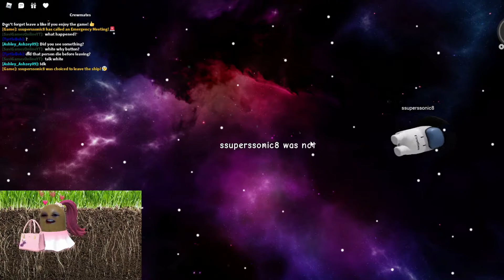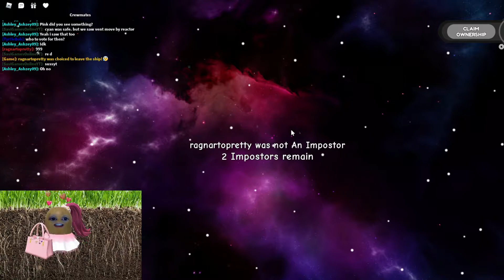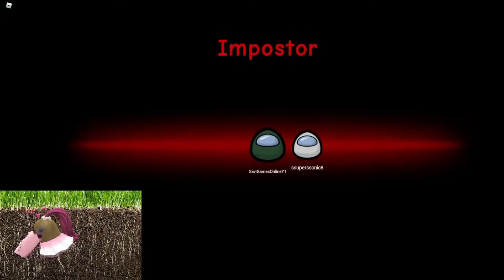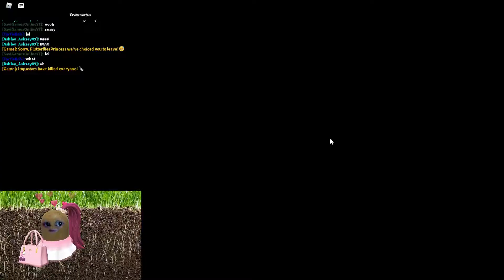Kill them all